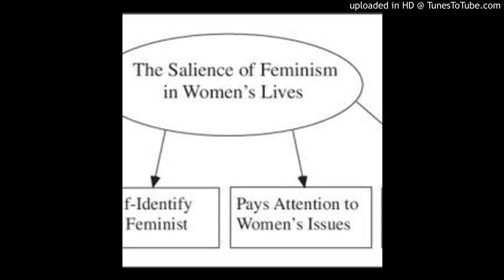The feminist imagination and educational research CHARACTERISTICS Newman's 2006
The feminist imagination and educational research
Newman's 2006

This article discusses the impact of second-wave feminism on educational research with a focus on developments in the USA. It expands on the themes raised in the other articles in this issue of Discourse by considering the political nature of feminist educational research questions beginning in the 1970s and continuing to the contemporary world. The guiding theme of the article is to consider the meaning of the second-wave claim that the personal is political in its manifestations in the women's movement of the late 1960s and 1970s, and its application to educational research as feminist concerns were translated into the academy. It then considers the ways that feminist poststructural research both continues the political concerns of second-wave feminism and troubles them.

1. For a history of the women's movement in the USA, see Ruth Rosen (2000).

2. See for example, Third World Gay Liberation, ‘Platform’, in Baxandall and Gordon (2000, p. 64); Third World Women's Alliance, ‘Statement’, in Baxandall and Gordon (2000, p. 65).

3. See Benita Roth (2004), Becky Thompson (2002), Wini Breines (2002, 2006). Representative works of feminist theory by women of color in the 1980s and 1990s include Patricia Hill Collins (1990), Beverly Guy Sheftall (1995), Alma Garcia (1997), Gloria Anzalua (1987); bell hooks (1981), Audre Lorde (1984) and Trinh MinhHa (1989).

4. See Rosalyn Baxandall and Linda Gordon (2000, p. 243).

5. For a discussion of the differences between academic feminism and global activism around girls’ education, see Nellie Stromquist (2000).